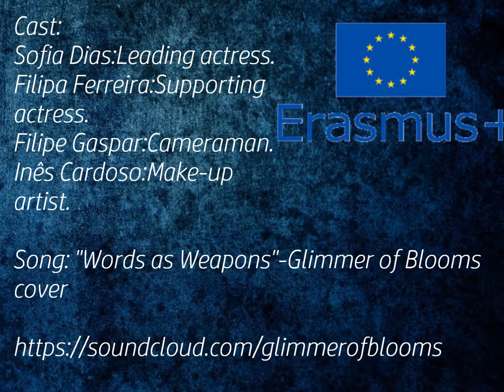Cyberbullying Erasmus+ Filipa, Filipe, Inês, Sofia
These videos are part of a multinational project called VETA under Erasmus+ programme and were made by students of Agrupamento de Escolas Póvoa de Santa Iria, Portugal. These first ones are about Internet Security, we hope you like them!!